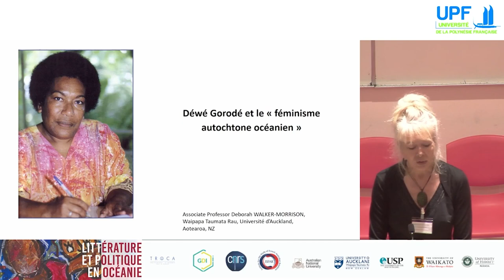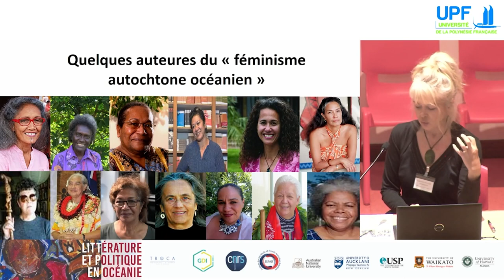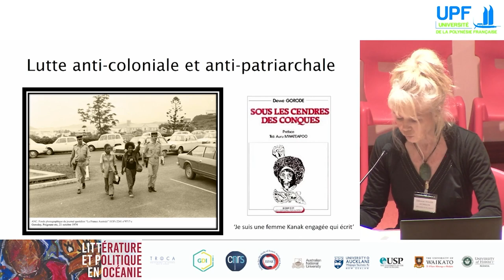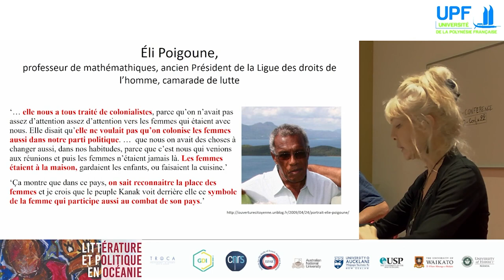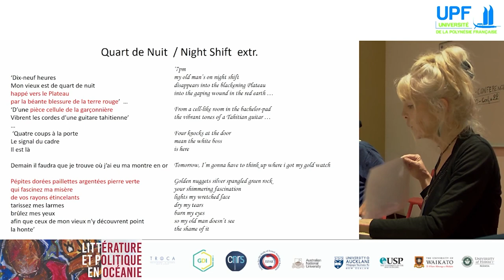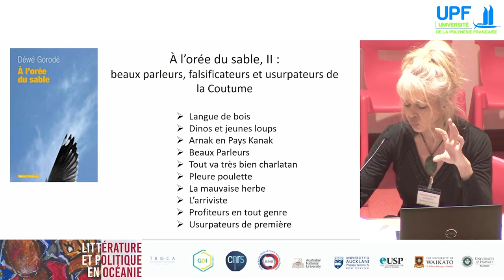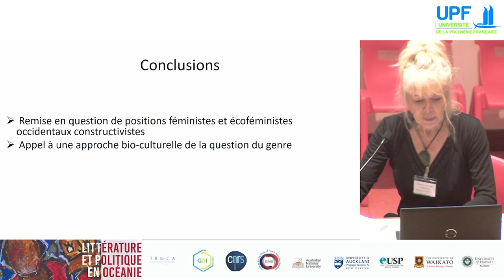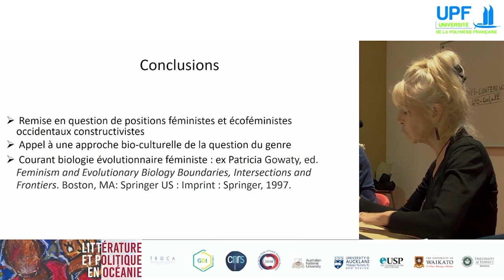3-2 Deborah Walker Morrison - Déwé Gorodé et le féminisme autochtone océanien